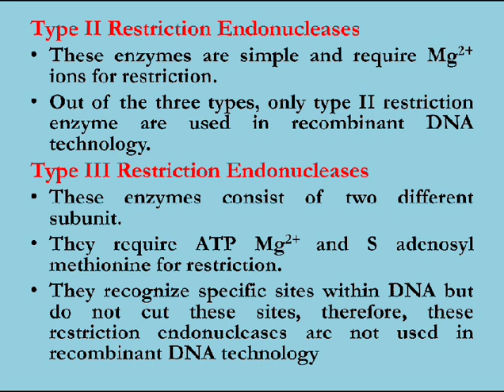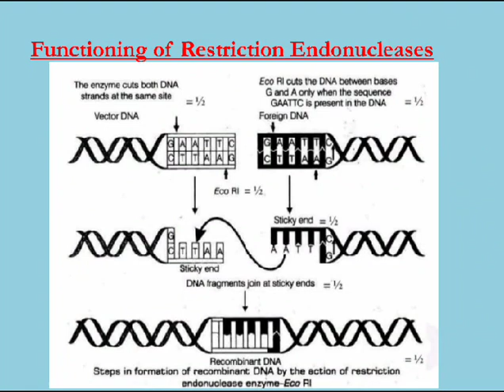Restriction Endonuclease by Madhavan.S III B.Sc Biochemistry